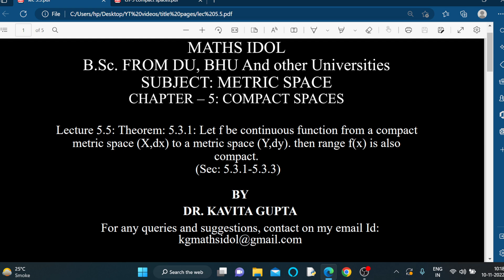Lec 5.5:Theorem 5.3.1:Range of a compact metric space is compact under continuity (Sec: 5.3.1-5.3.3)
Theorem: 5.3.1: Let f be continuous function from a compact
metric space (X,dx) to a metric space (Y,dy). then range f(x) is also
compact.